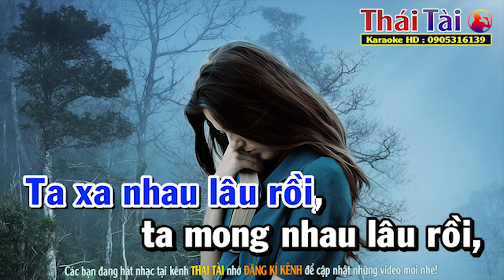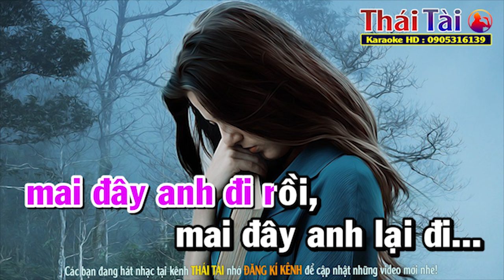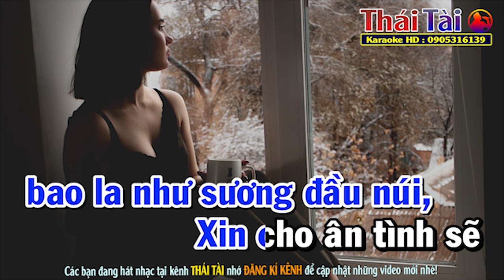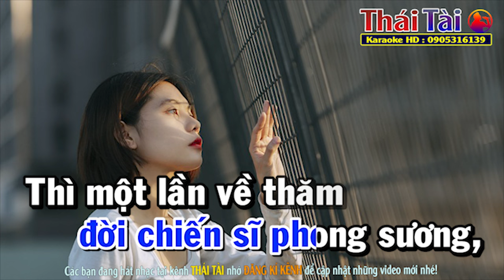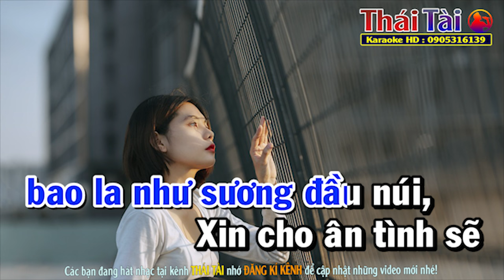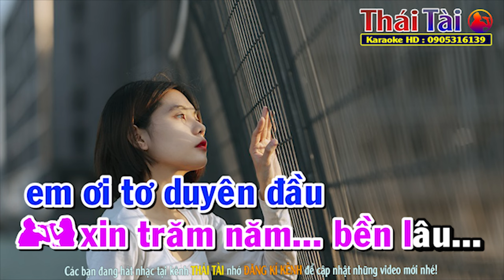Anh Về Với Em Karaoke Song Ca | Beat Thái Tài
►Bài hát : Anh Về Với Em
►Sáng tác : Trần Thiện Thanh
❖▬▬▬▬▬▬▬▬▬▬ஜ۩۞۩ஜ▬▬▬▬▬▬▬▬▬▬❖